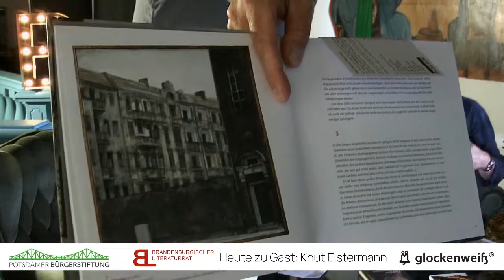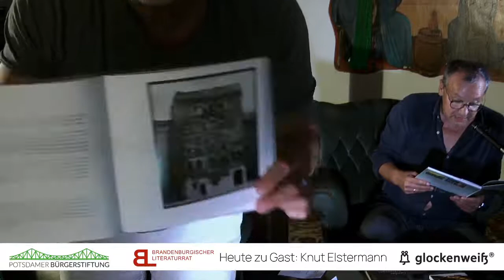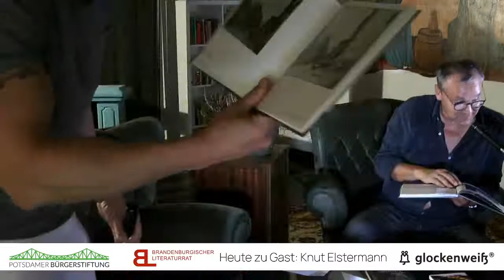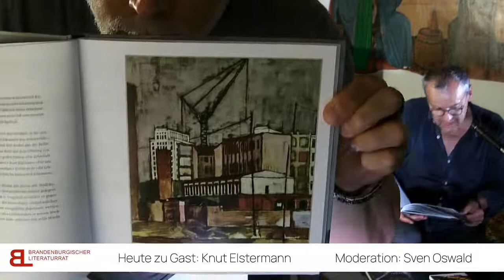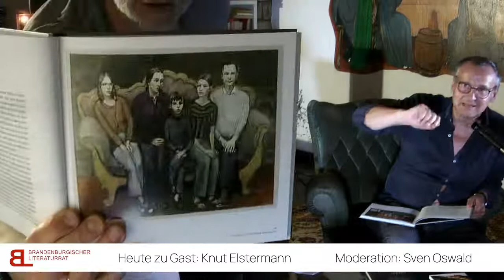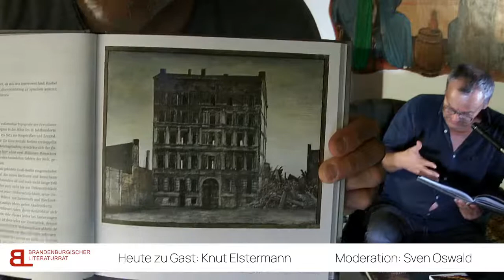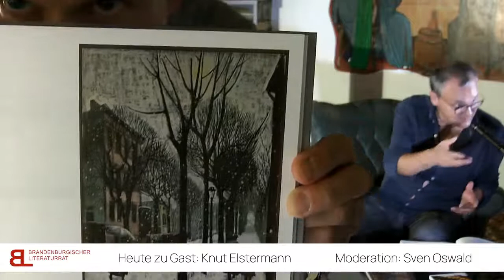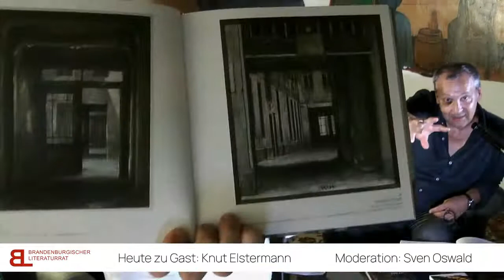Heute zu Gast: Knut Elstermann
Knut Eltermann ist sowohl durch seine journalistische Arbeit bei radioeins und dem MDR, als auch für seine zahlreichen Bücher deutschlandweit bekannt und beliebt.
Im Februar ist sein neustes Werk: “Der Canaletto vom Prenzlauer Berg. Der Maler Konrad Knebel” erschienen.
Seit über 60 Jahren porträtiert Knebel auf unnachahmliche Weise Häuser und Straßenzüge. Im Mittelpunkt seines Schaffens steht dabei der Berliner Bezirk Prenzlauer Berg, in dem er selbst seit den Sechzigerjahren lebt. Knebels Gemälde von Fassaden, Höfen und Hauseingängen spüren dem Wesen der meist um 1900 entstandenen Mietshäuser nach und verleihen ihnen ein Gesicht, das von den Schicksalen und Erlebnissen ihrer Bewohner geprägt zu sein scheint.
Über sein Buch und Knebels Arbeit soll es heute Abend im Gespräch zwischen Knut Eltersmann und Moderator Sven Oswald gehen.